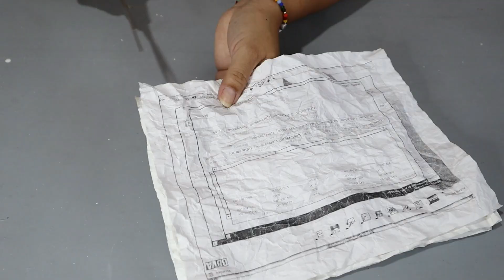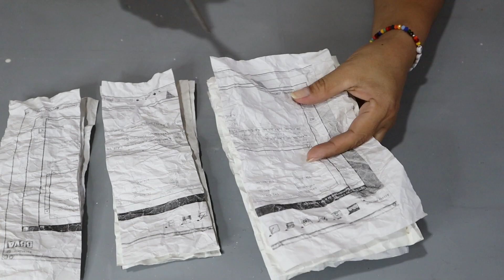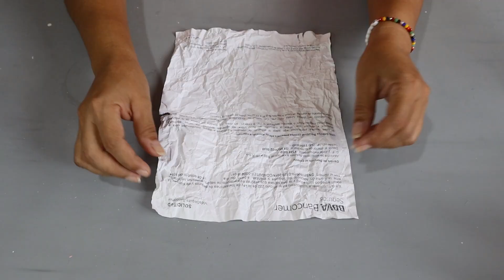Bolsa de PAPEL, resanador de paredes, MANUALIDAD asombrosa!!!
Hice una manualidad útil para hacer y vender o simplemente para decorar, a partir de una bolsa para regalos, genera ingresos con esta idea, decora tu hogar, tu decides!